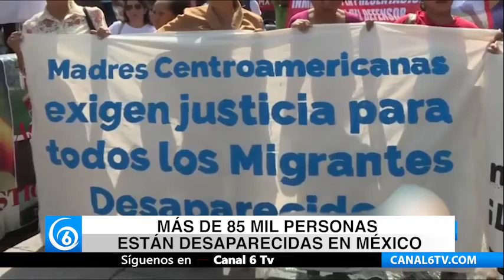Más de 85 mil personas están desaparecidas en México